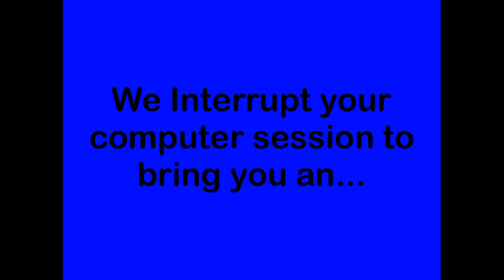Cookie Monster Error Extended Edition Good Ending All Cookie Monster's Army